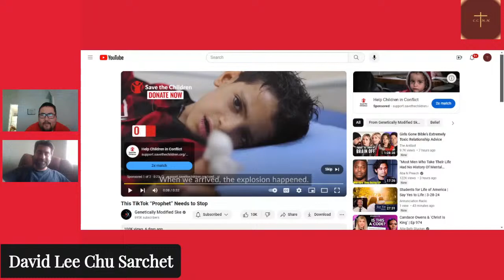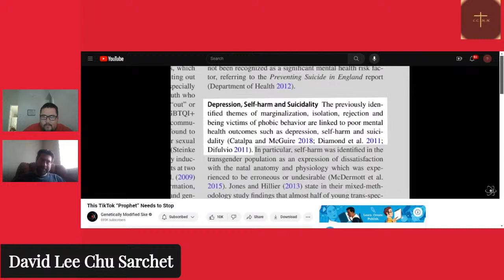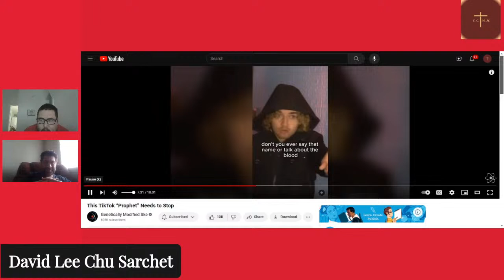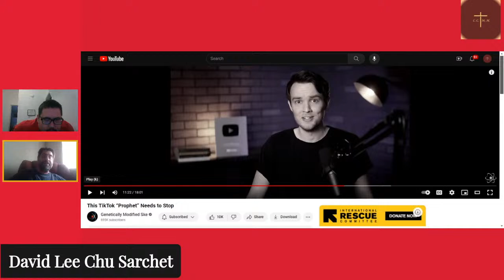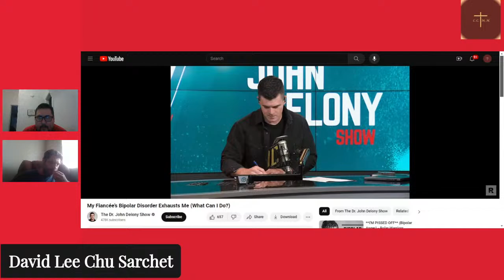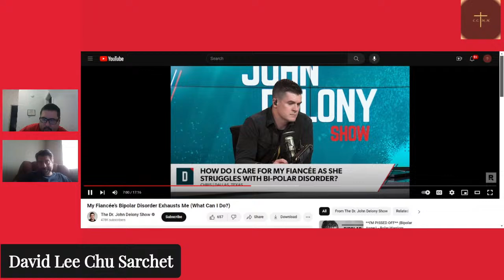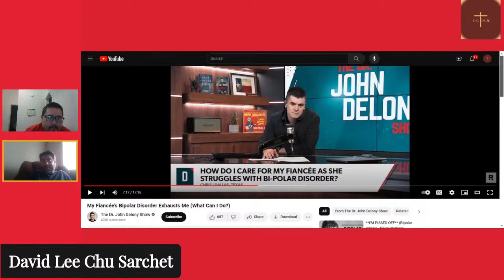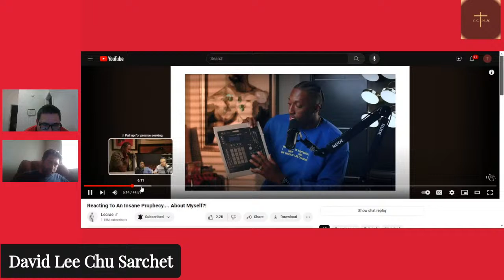Christian Schizo Rants Show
Christian Schizo Rants Show is a weekly podcast where me and my cohost, Joseph McDermott, talk about different controversial topics.